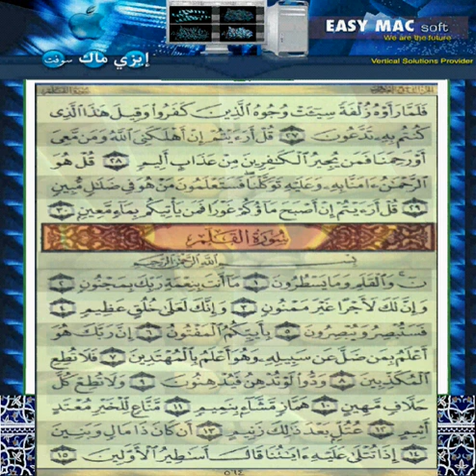Quran Kareem Page 564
القرآن الكريم سورة القلم